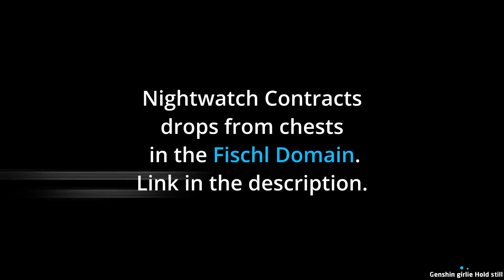5 Nightwatch Contract | All Raven Locations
5 Nightwatch Contract | All Raven Locations.

In this playlist i put all my videos about Golden Apple Archipelago Event. Enjoy your watching!